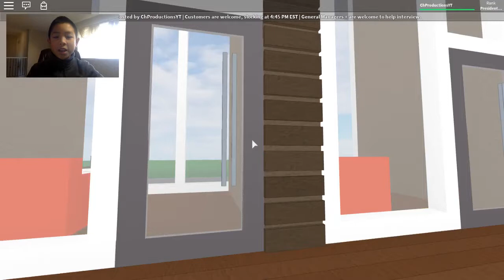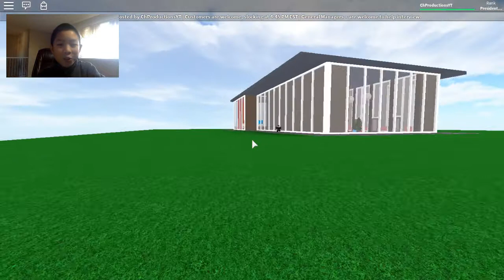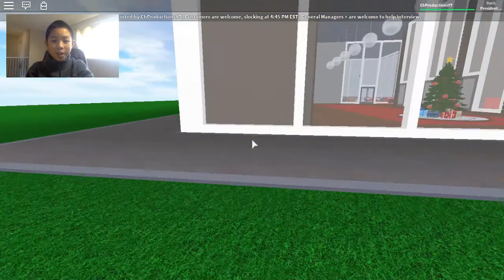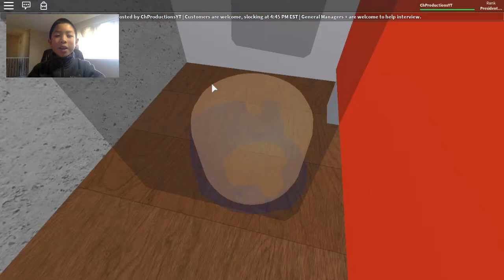ROBLOX || CFC Interview Center || DON'T FALL OFF!!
Today we are going to be playing the Charlie Fried Chicken Cafe Interview Center! Enjoy! :D

-- Credits --
All titles and images created by Charlies Productions
Thumbnail created by Memorablejaguar1034

Infectious By Tobu (Outro)